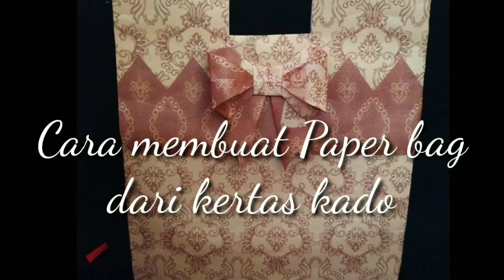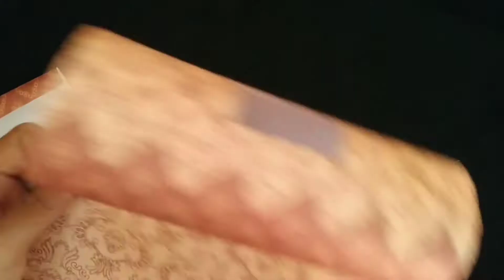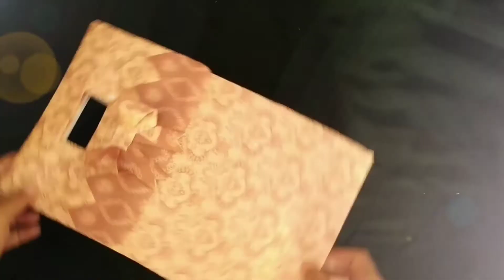CARA MEMBUAT PAPER BAG DARI KERTAS KADO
Assalamualaikum teman"
Di video ini sya membuat tutorial cara membuat paper bag dari kertas kado 😊😊😉😉